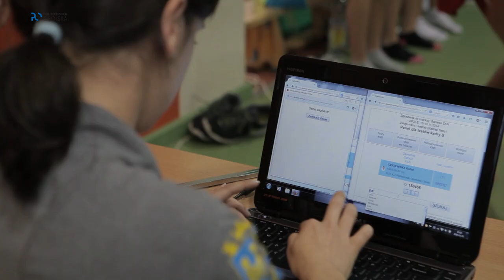Testy do zaplecza kadry narodowej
Gospodarzem testów w Opolu był Wydział Wychowania Fizycznego i Fizjoterapii, gdzie pod okiem dra hab. Rafała Tatarucha, prof. PO przebadano sportowców z Opolszczcyzny, Dolnego Śląska, Śląska, a także - częściowo - z Wielkopolski i Lubuskiego...